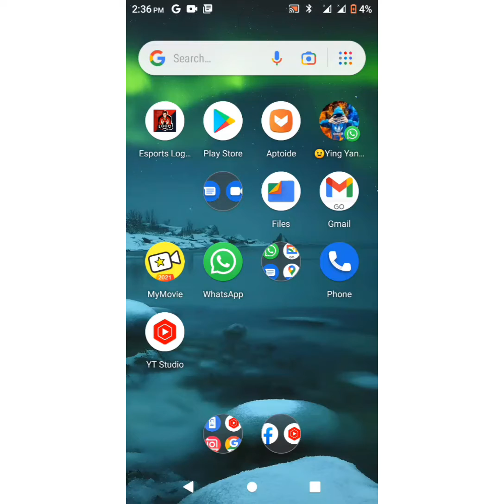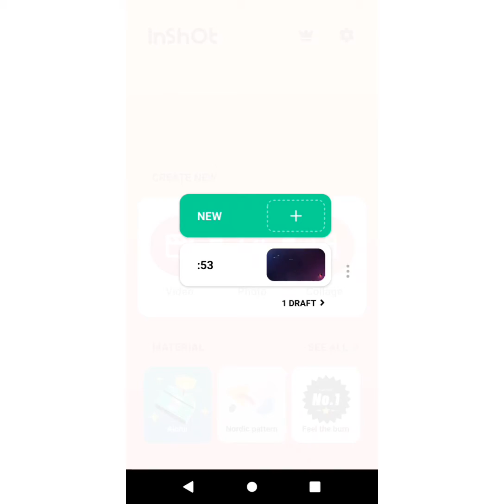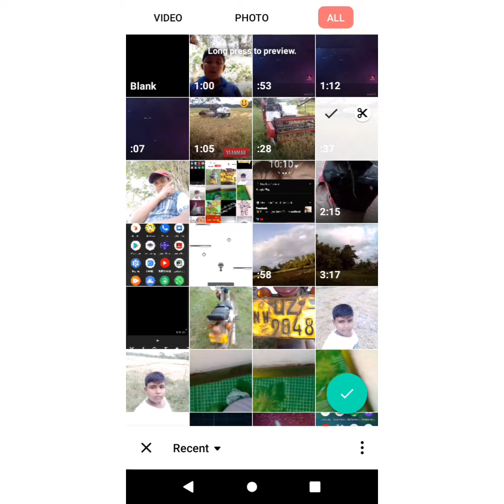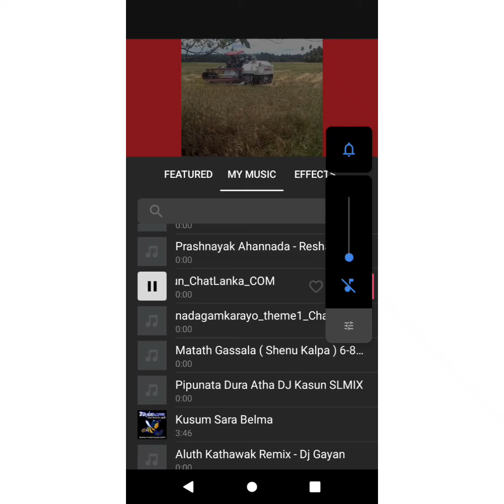video edit karana vidiya